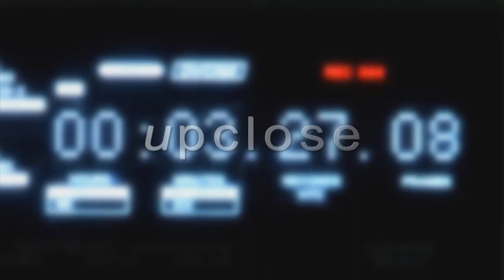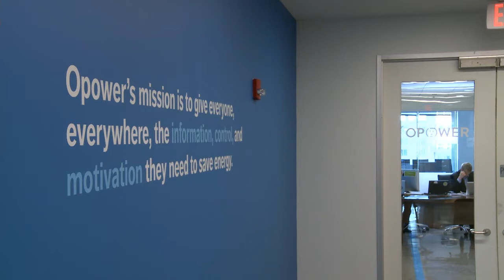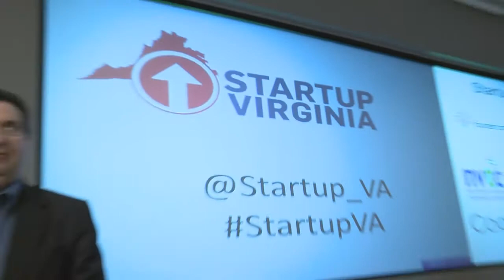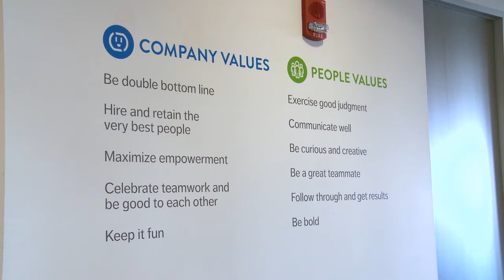Startup Virginia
George Mason University in Arlington was chosen as the venue to launch Startup Virginia.   An effort to reach entrepreneurs, and give them the support they need.  Arlington's Economic Development, helped organize and support the event.

If you're an entrepreneur who needs help to make that next step, contact Arlington Economic Development